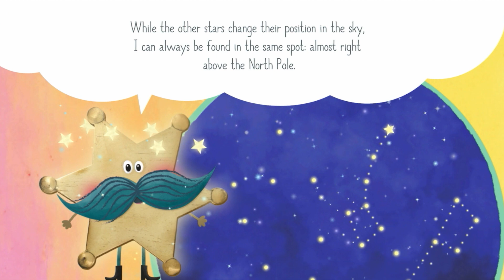🌟 Starry Stories: Big Dipper, Little Dipper, and Northern Star explained for Kids by Peter Polaris 🌟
Welcome to another enchanting episode of "Starry Skies with Peter Polaris!" In this celestial adventure, we're setting our sights on the heavens above as Peter Polaris guides us through the captivating stories and wonders of the Big Dipper, Little Dipper, and the North Star. 🌟🌌

Have you ever gazed up at the night sky and wondered about those starry patterns that seem to tell tales of the cosmos? Join our knowledgeable astronomer, Peter Polaris, as he takes young stargazers on an educational journey through the fascinating world of these iconic constellations, tailor-made for curious minds!

In this video, Peter will reveal the secrets of the Big Dipper, the Little Dipper, and the North Star, answering questions like:
🌌 What are constellations, and how do they help us navigate the night sky?
🌟 How do we locate the Big Dipper and Little Dipper?
🌌 What is the significance of the North Star, and why is it crucial for navigation?

With stunning visuals, easy-to-follow explanations, and captivating tales from the night sky, Peter Polaris makes learning about astronomy a mesmerizing experience! Whether you're a budding astronomer or a parent eager to share the magic of the cosmos with your child, this video is an ideal educational resource.

So grab your telescopes, put on your stargazing goggles, and get ready to embark on a celestial journey with Peter Polaris. Don't forget to like, subscribe, and share this video with fellow skywatchers to spread the joy of exploring the mesmerizing world of the Big Dipper, Little Dipper, and the North Star! 🌟🌌🔭